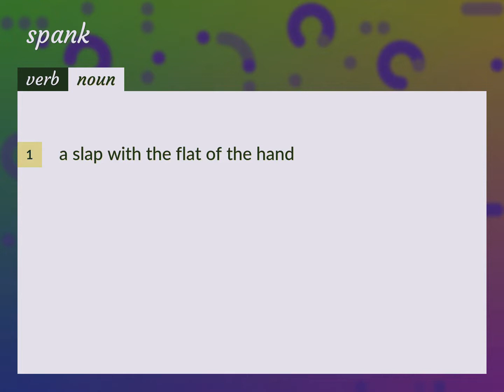Spank | meaning of Spank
What is SPANK meaning?